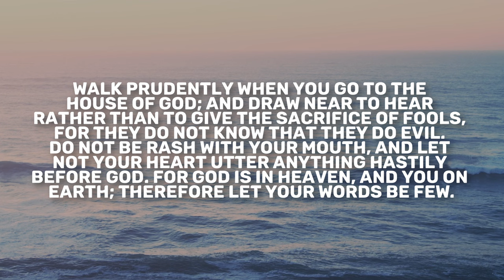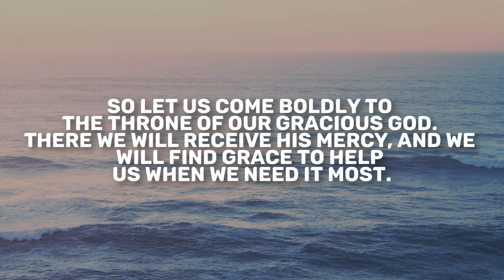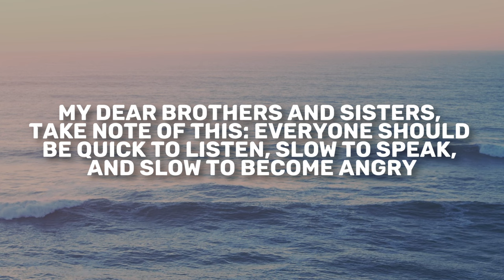Ecclesiastes 5 | Daily in the Word | Daniel Guntharp